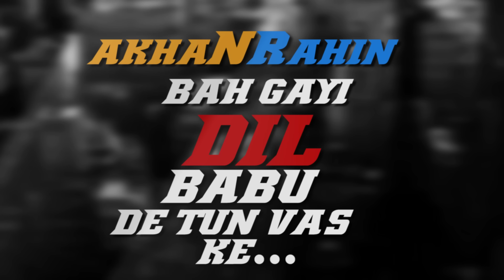✍ Masha Ali | Sheesha | Lyrics | HD Audio Brand New Punjabi Song 2014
Track - Sheesha
Singer - Masha Ali
Album - Naqaab
Lyrics - Babbu Ghuriana